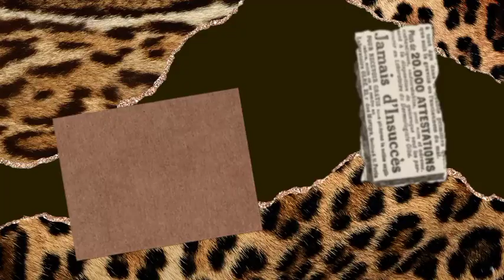Thief! Camilla caught wearing Queen Elizabeth's crown as Charles in shock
Camilla Parker Bowles seen wearing $12 million worth of jewelry in a previously unseen image as the Queen.

Buckingham Palace has made a major change to the image that King Charles and Camilla Parker Bowles used on cards for important birthdays and anniversaries. The two have officially replaced their old photo with a newer photo taken during their first state banquet.